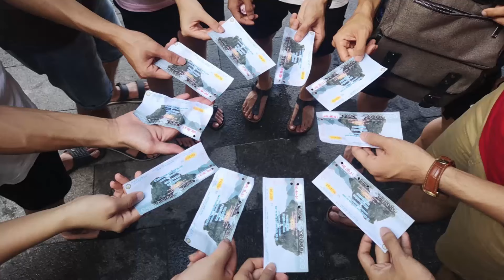Hanoi, Vietnam 🍀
Song by : Noral MusicChannel Danny Avila - End Of The Night